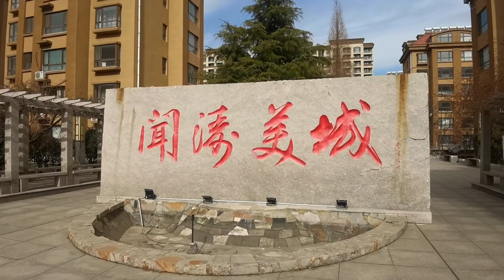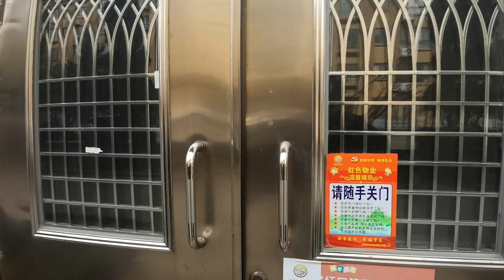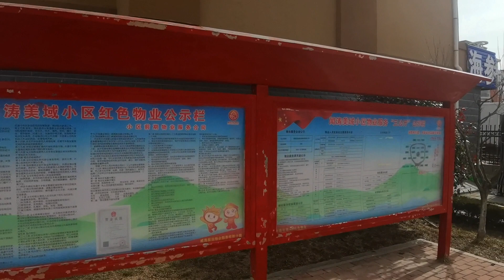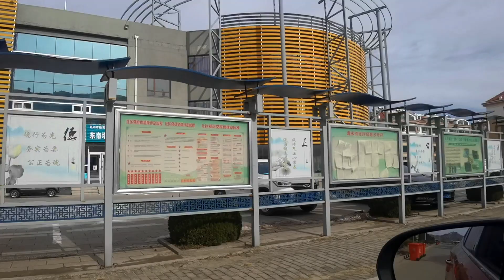威海银滩东北边的小区闻涛美域悦澜湾